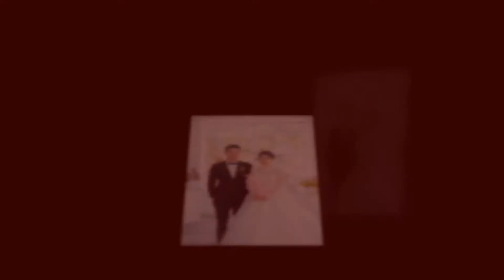Wedding slideshow Đỗ Thảo - Thúy Hằng 2020